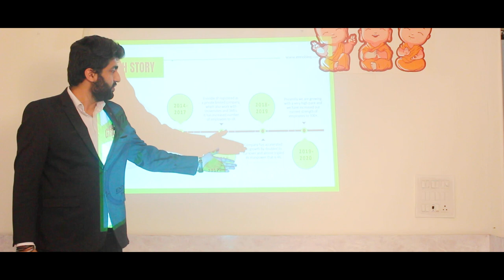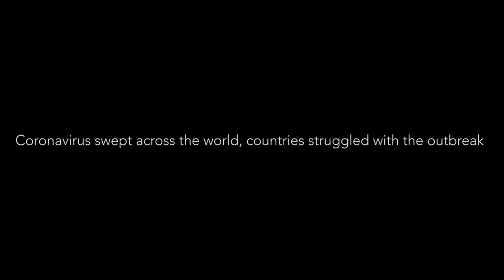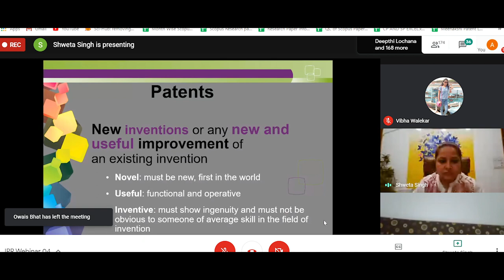ENNOBLE IP SHOWREEL 2020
To the year that wasn't good for the world but we stood different! A moment when we made sure to make it sustainable for our Ennoble family!
We treated this challenge as an opportunity!
Here is a quick flashback when Ennoble IP was "HIRING" when the world was "FIRING". We hope you would like video! Take a Look!